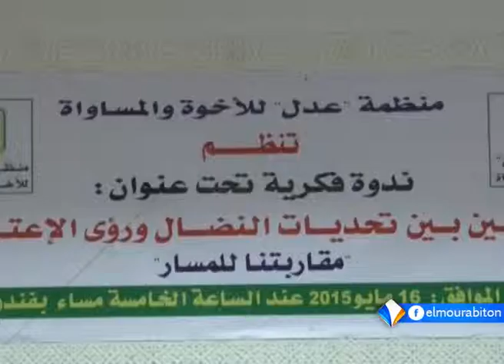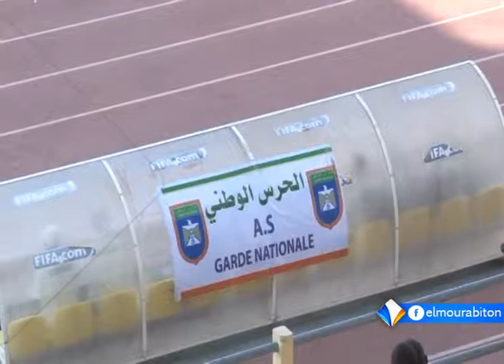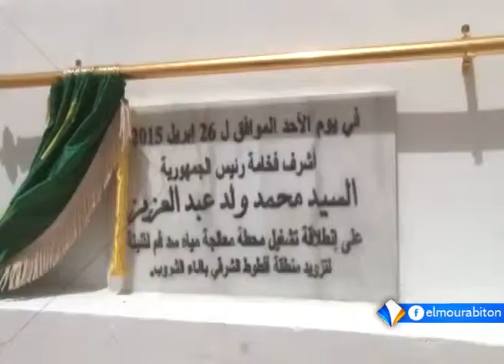نشرة أخبار الواحدة 17ـ05ـ2015 من قناة المرابطون